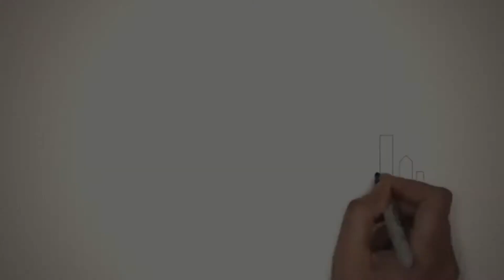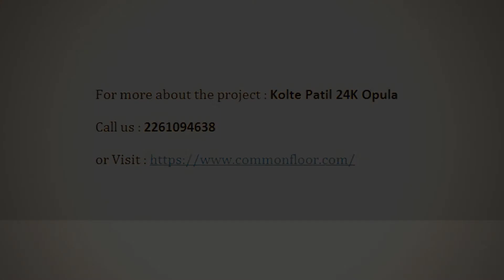Kolte Patil 24K Opula New 3,4 & 4.5 BHK Apartment for Sale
Kolte Patil 24K Opula New 3,4 & 4.5 BHK Apartment for Sale Ongoing Project By Kolte Patil Developers Ltd in Pimple Nilakh, Pune CommonFloor.com

Price
Rs. 1.55Cr - 2.50Cr

Unit Details
•3 BHK 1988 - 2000 Sq.ft
•4 BHK 2450 Sq.ft
•4.5 BHK 2926 Sq.ft

Amenities
•Landscaped Garden
•Club House
•Play Area
•Swimming Pool
•Gymnasium
•Indoor Games
•Many More